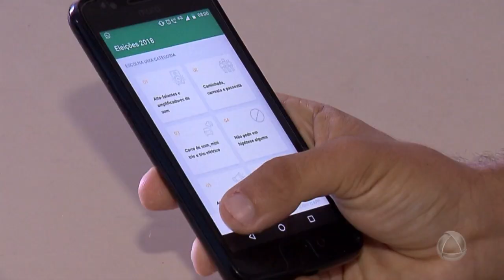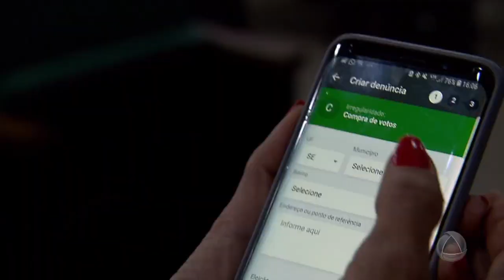TRE reforça uso de aplicativo para denúncias de propaganda eleitoral ilegal - JE